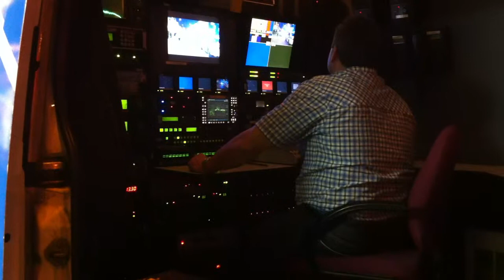Manifestation Casseroles Mont-Royal (tévéa) [Montréal 06 juin 2012 22h09]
Montréal 06 juin 2012 22h09 Manifestation Casseroles Mont-Royal (tévéa)